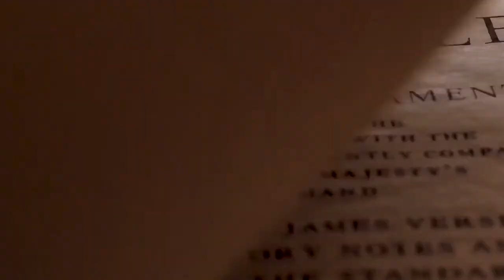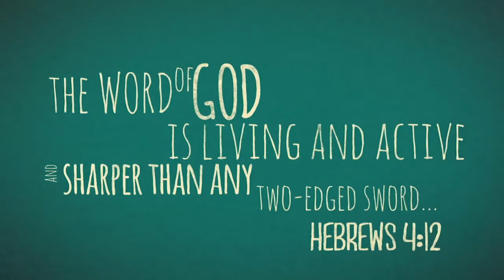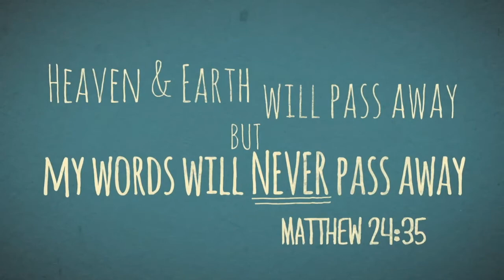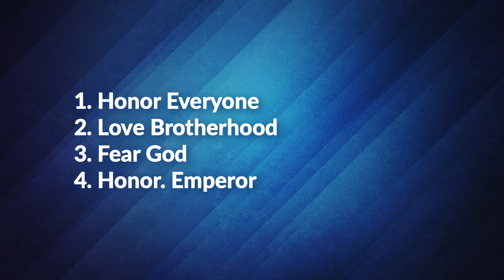Church Online 9:30am - July 5, 2020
Church Online // Sunday, July 5. 9:30am
Thanks for joining us! Today, we celebrate the freedom we have in Christ, as well as the freedom we have as Americans!

If God is stirring your heart, we’d love to talk and pray with you.

Champion Forest Baptist Church.
North Klein Campus. Spring, TX.